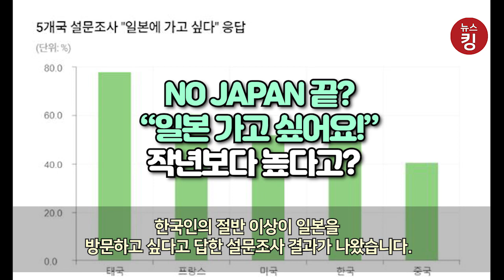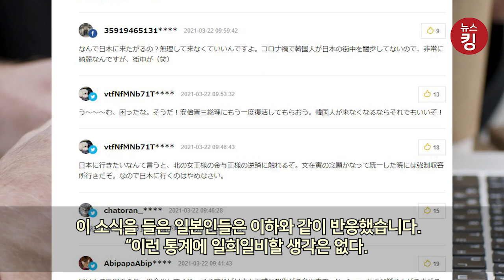NO JAPAN 끝? "일본 가고 싶어요!" 작년보다 높다고?!? & 일본인 반응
한국인의 절반 이상이 일본을 방문하고 싶다고 답한 설문조사 결과가 나왔습니다. 교도통신 아사히신문 등은 21일 신문통신조사위원회가 지난해 12월부터 올해 1월까지 한국과 미국 중국 프랑스 태국 등 5개국 국민을 대상으로 실시한 여론조사 결과를 보도했습니다.